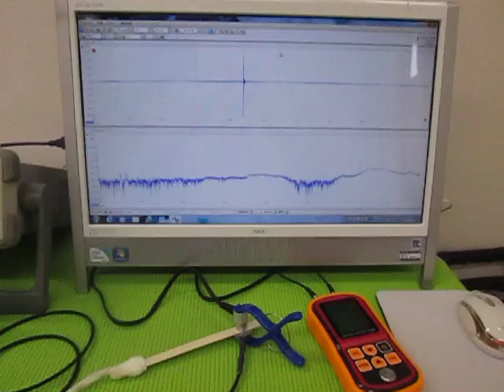超音波実験 Ultrasonic experiment ‹超音波システム研究所 ultrasonic-labo›